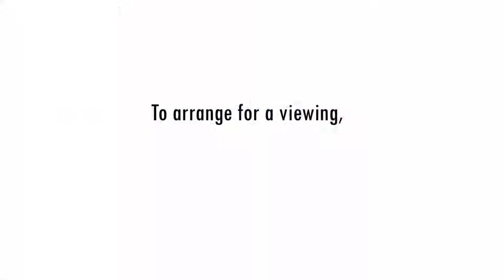487 Admiralty Link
🌟🌟A 4A model HDB close to various amenities in Sembawang for sale🌟🌟

✔ Blk 487 Admiralty Link
✔ 4A Model
✔ Intermediate corner
✔ Lift landing
✔ Build in 2010
✔ 94sqm
✔ 3 bedrooms
✔ 2 bathrooms
✔ Efficient & spacious layout
✔ No wasted space
✔ Tastefully renovated
✔ Quiet & serene environment
✔ Min away to various amenities such as foodcourt, supermarket & convenient stores
✔ 12 mins walk to Sembawang MRT Station
✔ Affordable pricing
✔ Ideal for big families
✔ First timer grant available
✔ Proximity housing grant available

Eric & Nicole
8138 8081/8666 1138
Click 'tag', 'share' and 'like' so that t your friends and relatives do not miss out on these fantastic apartments.